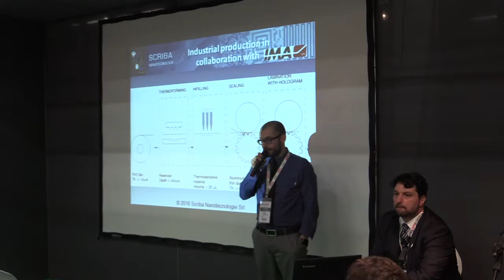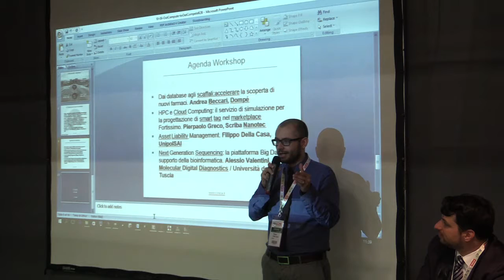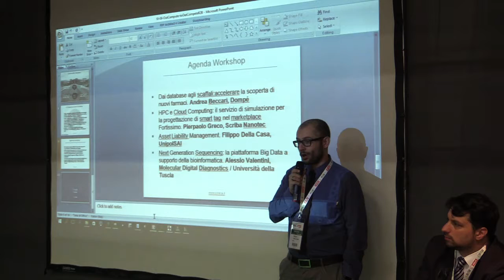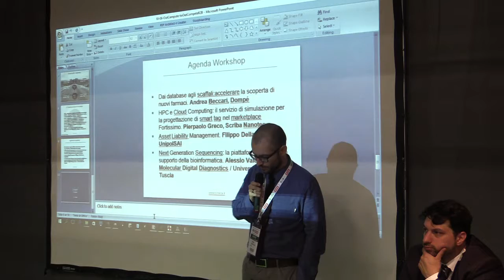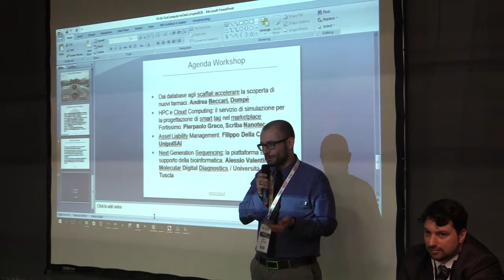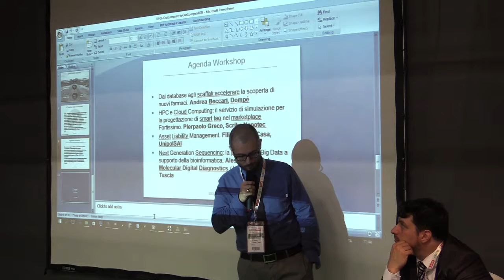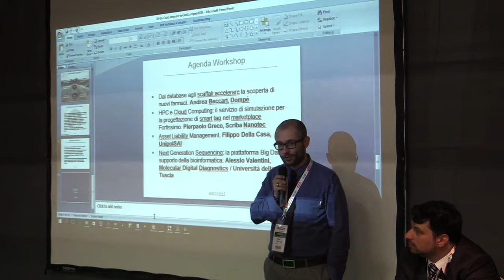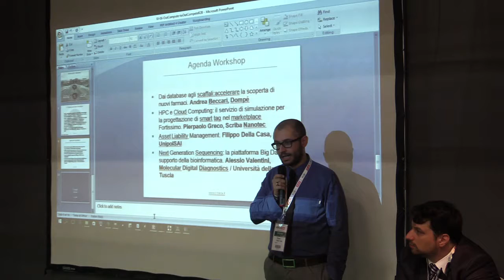4 out compute to out compete R2B Filippo Della Casa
Out-compute to out-compete
Big Data e HPC per l’innovazione

Abstract:
I Big Data, e più in generale tutte le tecnologie che concentrano grandi capacità di calcolo (High Performance Computing, HPC) e che sono in grado di elaborare grandi quantità di dati, sono Key Enabling Technologies. Il loro utilizzo consente alle imprese di aumentare il tasso di innovazione nei loro processi e, in determinati casi, persino di raggiungere disruptive innovation in termini di nuove potenzialità di business, con l’effetto di migliorare la competitività delle aziende stesse. Il Cineca, attraverso una politica di continuo investimento in tecnologia e know how specifico nell’elaborazione di grandi quantità di dati, è oggi il punto di riferimento italiano di queste applicazioni. In questo workshop, insieme a alcune realtà molto innovative, il Cineca presenta alcuni esempi di Open Innovation dove, in stretta collaborazione con le aziende, è stato possibile sperimentare soluzioni efficaci e sviluppare proof-of-concept che dimostrano il potenziale valore e la sostenibilità di applicazioni basate su tecnologie HPC e Big Data.

Agenda (Date e orari TBC - to be confirmed)

Big Data e HPC per la competitività delle imprese: il ruolo di CINECA. Relatore: Alessandro Chiarini (CINECA)

Dai database agli scaffali:accelerare la scoperta di nuovi farmaci. Relatore Andrea Beccari (Dompé)

HPC e Cloud Computing: il servizio di simulazione per la progettazione di smart tag nel marketplace Fortissimo. Pierpaolo Greco (Scriba Nanotec)

Asset Liability Management Filippo Della Casa (UnipolSAI)

Next Generation Sequencing: la piattaforma Big Data a supporto della bioinformatica. prof. A. Valentini (Molecular Digital Diagnostics e Università della Tuscia)

Sanità, Agroalimentare, Tessile e Abbigliamento, Chimico e Farmaceutico, Bancario, Assicurativo e Finanziario, Consulenza e Servizi alle Imprese, Edilizia e ingegneria, Logistica e Trasporti, Studi professionali e Associazioni, Commercio, GDO